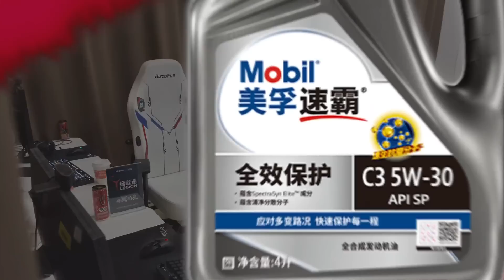【2022 LPL夏季賽】第8週 FPX vs TT #3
2022 LPL夏季賽